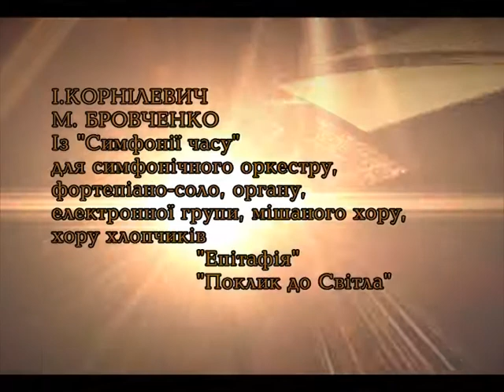І. Корнілевич "Симфонія часу" . Євгенія Басалаєва (ф-но)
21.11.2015. Міжнародний концертний цикл  "Елітні вечори камерної музики Євгенії Басалаєвої" -   ХХІХ концерт " "ХОРАЛ БЕЗСМЕРТЯ". Колонний зал ім.М.В.Лисенка Національної філармонії України.

Світова прем'єра: ІГОР КОРНІЛЕВИЧ "СИМФОНІЯ ЧАСУ" (Іч."Епітафія", ІІч."Поклик до світла") для симфонічного оркестру, фортепіано-соло, органу, електронної групи, хору хлопчиків.Твір створений з нагоди роковин на Майдані, присвячується Україні, Героям Небесної Сотні, Героям Війни за незалежність 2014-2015 років
Виконавці: Євгенія Басалаєва (ф-но), Ірина Калиновська (орган), Заслужений академічний симфонічний оркестр Національної радіокомпанії України, диригент Володимир Шейко, Хор хлопчиків КССМШ ім.Лисенка, художній керівник Тетяна Веріч, Хор хлопчиків та юнаків Муніципальної академічної чоловічої хорової капели ім. Л.Ревуцького, художній керівник -Аїда Зайцева, електронні іеструменти -- Кириченко Олексій, Ноздрань Олег, Рукомойніков Валентин, звукорежисер -- Едуард Данилов.
«Йду сказати Вам , якщо моя музика зігріє хоч одну замерзлу душу , зворушить хоч одне крижане серце , просто зупинить на мить, принесе радість і насолоду , попросить задуматися про щось важливе - я буду вважати, що живу не марно , що разом ми зробимо наше життя кращим , чистішим, світлішим і духовнішим! З великою любов'ю до всіх людей і Всесвіту !" (І.Корнілевич)